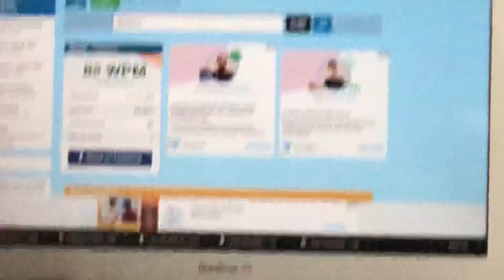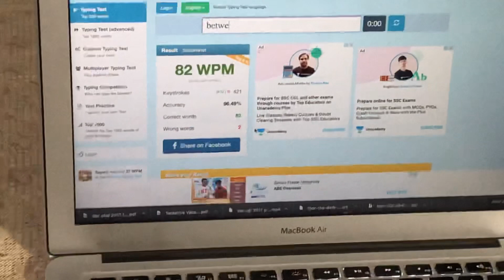My typing speed 82 WPM (Words Per Minute) | Tell me yours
Ace your ssc preparation with Shubham Jain.
Best Quality Updated Courses for competitive Exams at the Lowest Price(Rs.999).
Search on the application playstore.